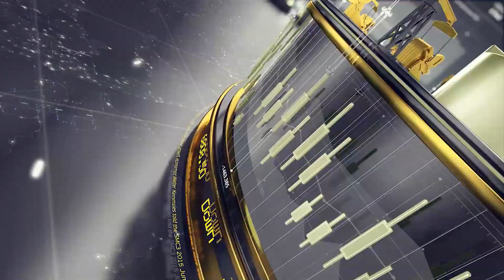Fantasy Wednesday Or Fed Wednesday?